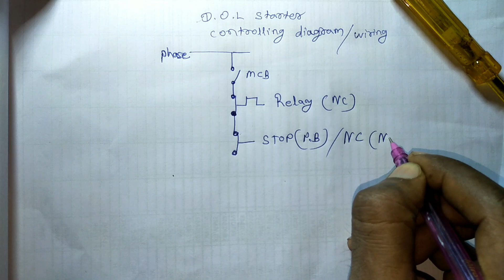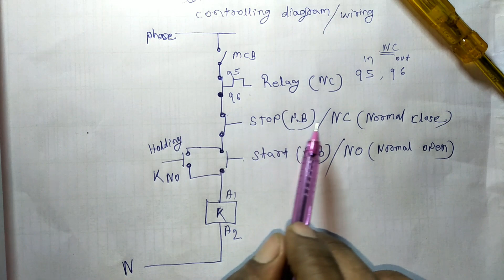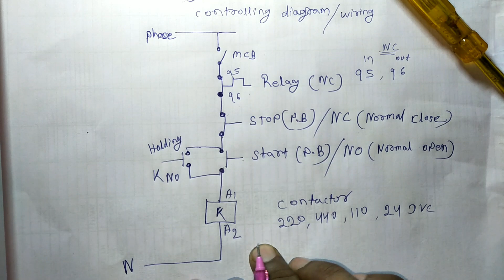D. O. L STARTER AND CONTROLLING WIRING DIAGRAM